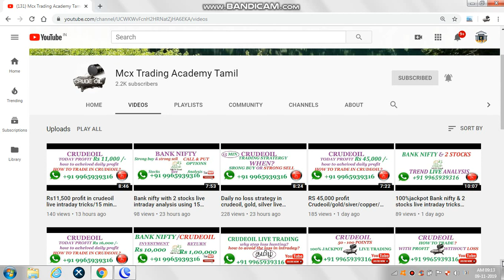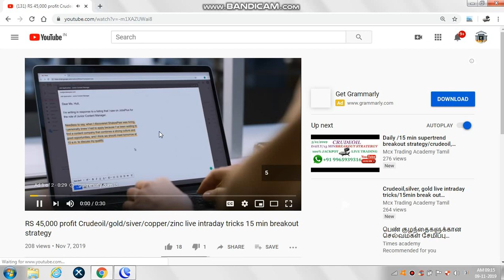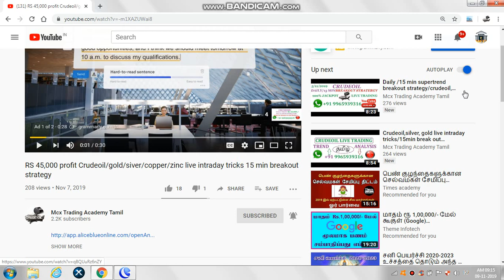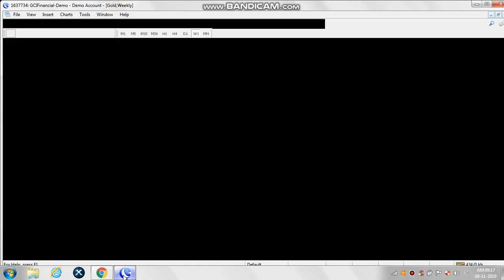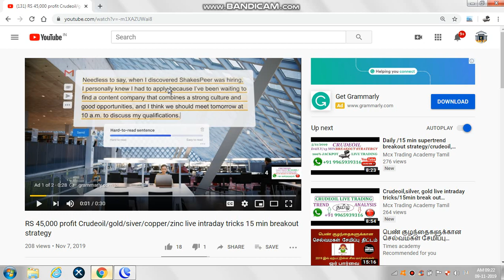HOW TO TRADE IN CRUDEOIL & GET PROFIT RS 1,00,000 ABOVE?/USING 15 MIN BREAKOUT STRATERGY